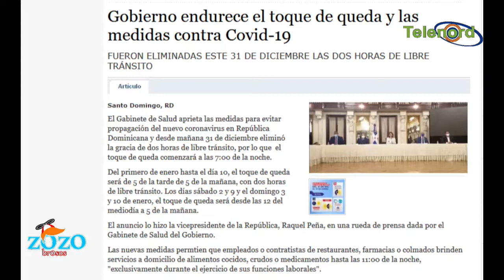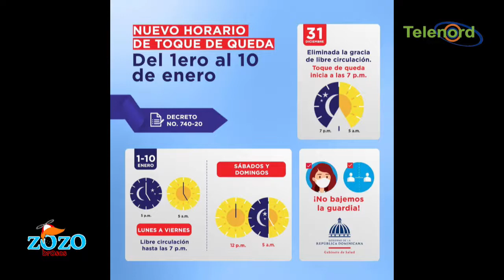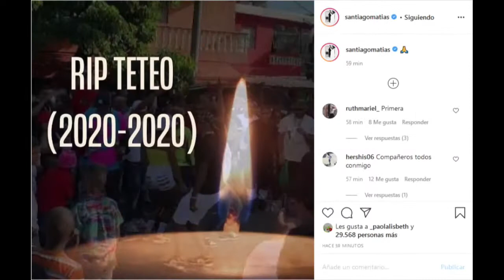El "TETEO" de los barrios contra el nuevo Toque de Queda